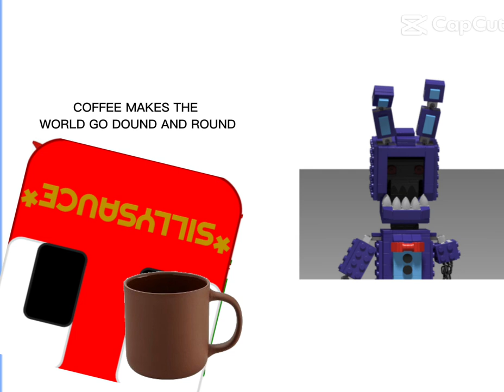Oh God (Swear warning ⚠️)